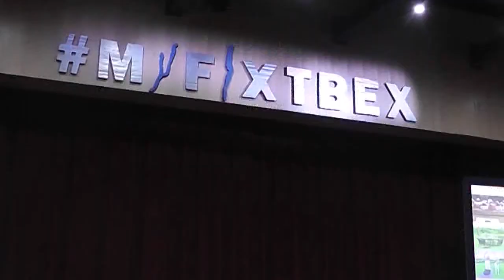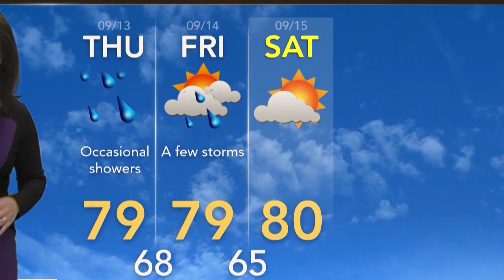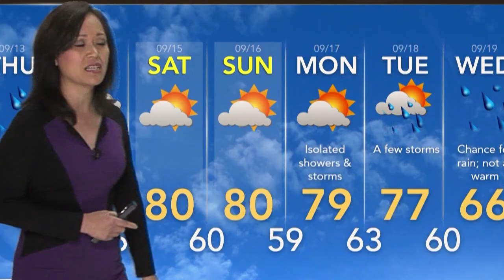Big Fox News at 10: 09 12 18